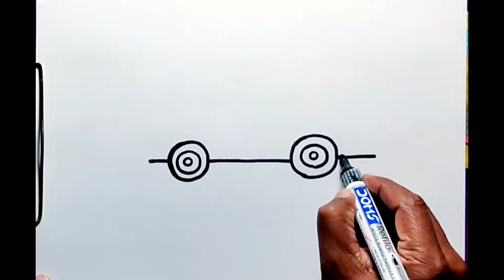Police Car Drawing Painting and Coloring for Kids and Toddlers | Draw with me